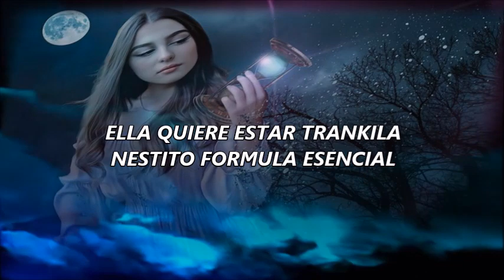Ella Quiere Estar Trankila - Nestito Formula Esencial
Her life changed, She wants to be calm, she forgets everything... She Changed... Beautiful From Head To Toe , She Wraps You Up If She Kisses You... But She Likes The Party, And She Doesn't Need A Sugar Daddy Anymore .Su vida cambió, Ella quiere estar tranquila, de todo se olvida... Ella Cambió... Hermosa De Pies A La Cabeza Te Envuelve Si Te Besa... Pero Le Gusta La Fiesta, Y Ya no necesita un Sugar Daddy